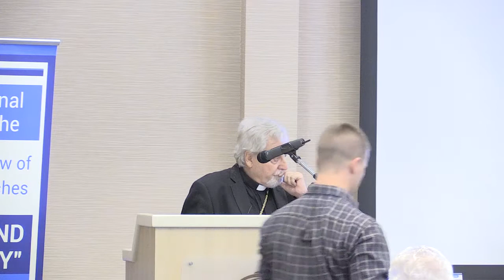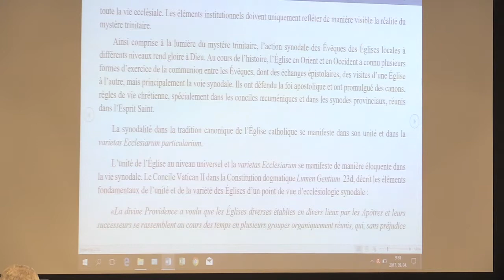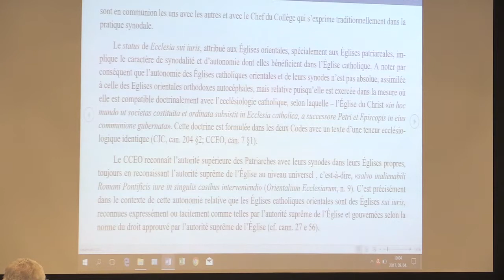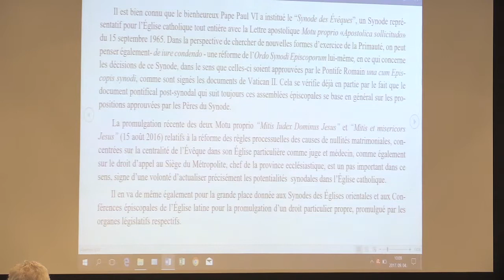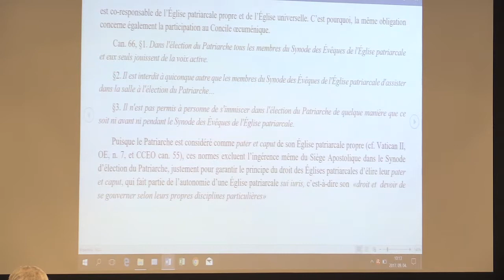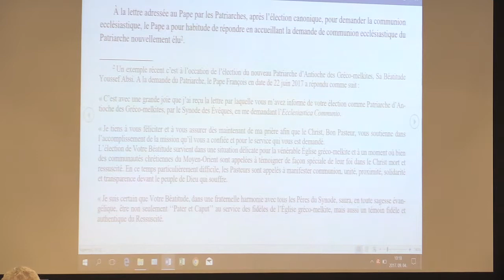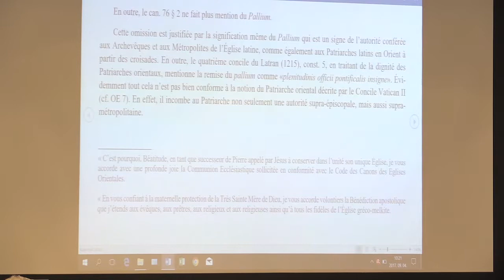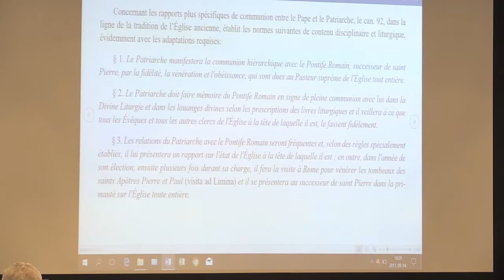Bishop of Gratianoupolis, Dimitrios (Salachas): La Synodalité selon le Code canonique ...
“PRIMACY AND SYNODALITY”
Deepening Insights
23rd International Congress,
Debrecen (Hungary) September 3-8, 2017